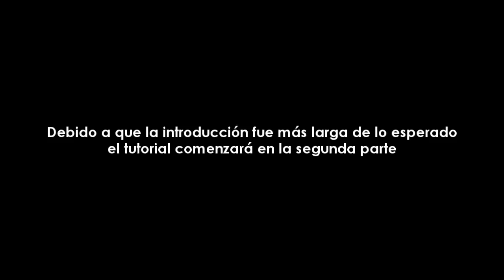Fipe Shuffle Tutorial | Introducción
Espero que les guste el video, y ojala dejen su opinion sobre lo que pretendo hacer :D
Compartelo con tus amigos *0*
No teniapensado en hacer el tutorial por partes, pero como veo que lo que voy a explicar es arto, mejor decidi hacerlo asi xD
1.42 = vacio mental kajkajkja xD
Pido comprension por las pifias kajkajka xD
mas que mal es mi primer video blog, y el Ulfsark me molestaba todo el rato xD